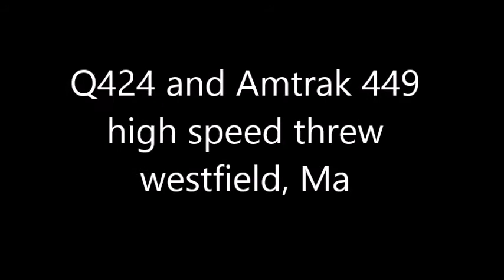Q424 and Amtrak 449 high speed threw westfield, MA.